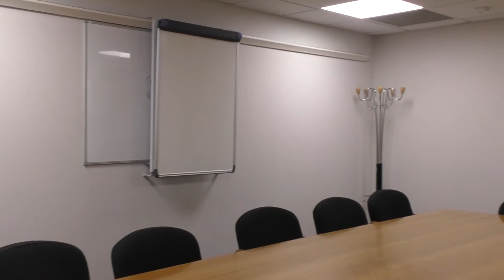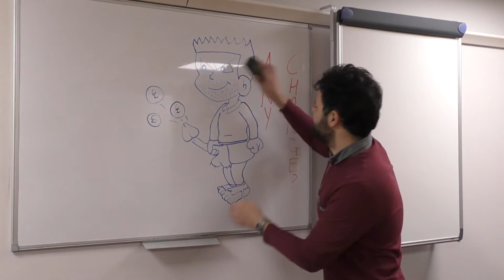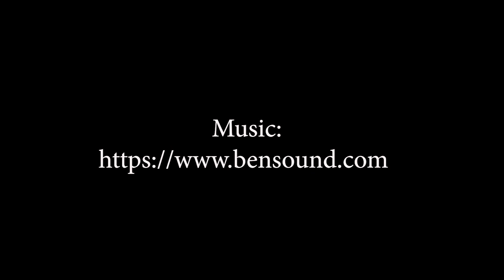Any Change?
A short film I made for class.